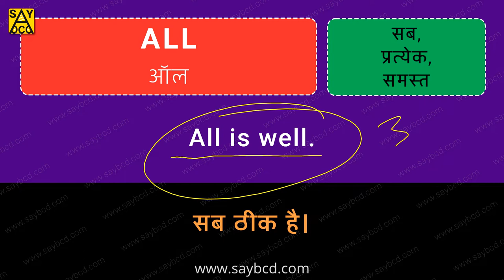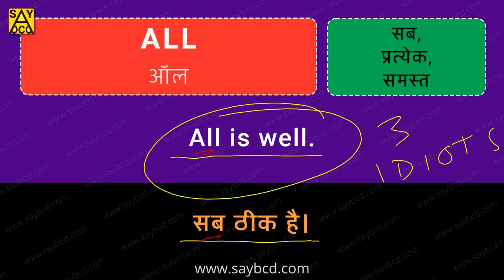ALL meaning in Hindi with Examples | Word Meaning English to Hindi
👉 SAB (सब) ko english mein kya kahate hain.
👉 ALL ka matlab kya hota hai.
👉 English vocabulary words with Hindi meaning.